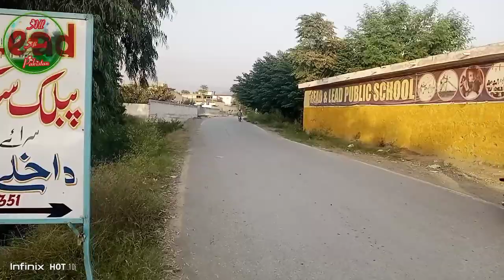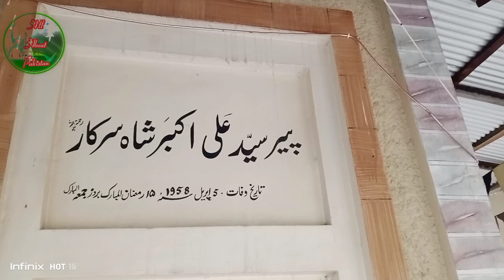Sarai Nimat Khan || Beautiful Town of Haripur Hazara Kpk || All about Pakistan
Serai Niamat Khan (or Sarai Naimat Khan) is one of the 44 union councils of the Haripur District in the Khyber Pakhtunkhwa province of Pakistan.[1] Sarai Naimat Khan is divided into smaller areas including Mohallah Khu, Jora Pind, Moriyan, Najeeb Abad, and Mohalla Ziarat